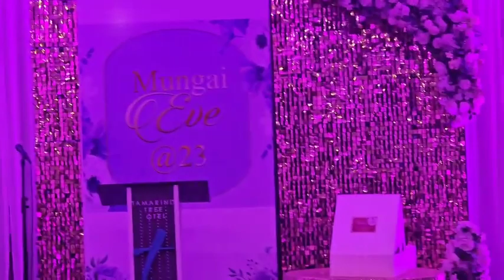HAPPY BIRTHDAY MUNGAI EVE Wasani mbali mbali walijitokeza kusherekea kwye birthday ya mungai eve